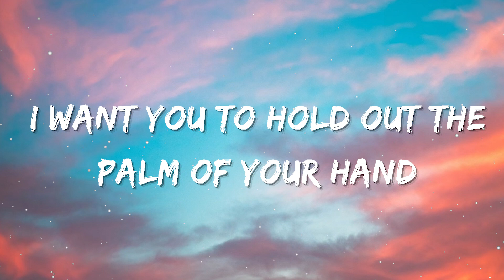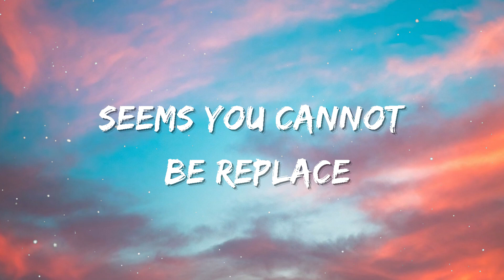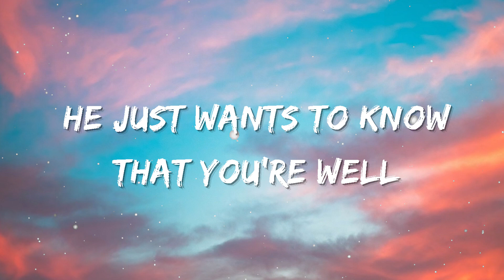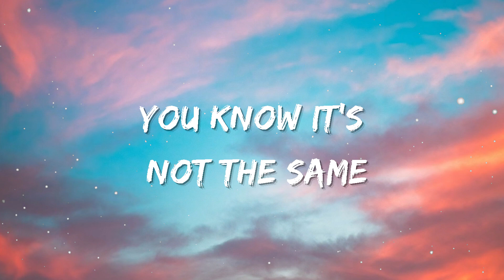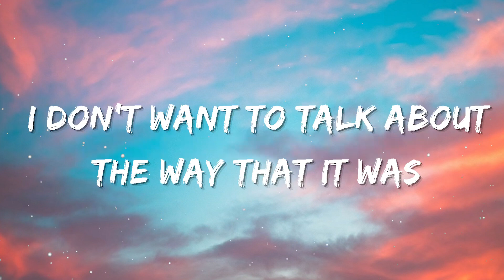Harry Styles - As It Was (Lyrics)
[Outro]
(Hey)